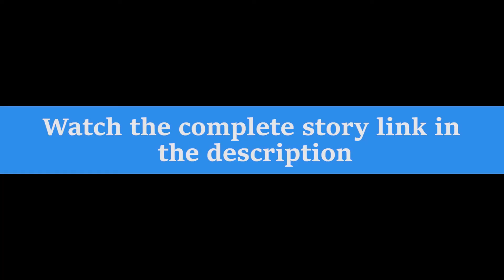THE VACCINE FOR COVID-19 PART II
In a detailed with Dr.Harish Iyer, Senior Advisor at Bill and Melinda Gates Foundation expressed the need to take into cognisance certain aspects such as safety, confidentiality, data integrity of the subject-participant in the accelerated approach towards the vaccine development.